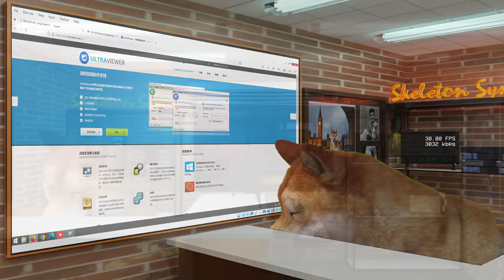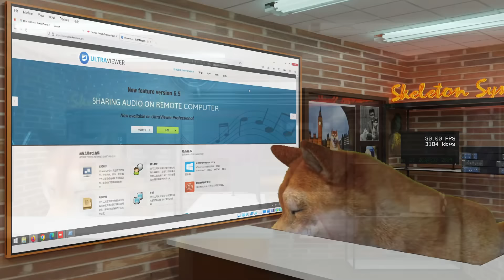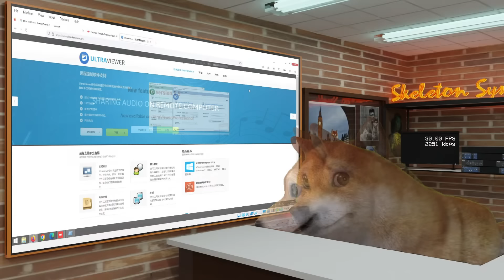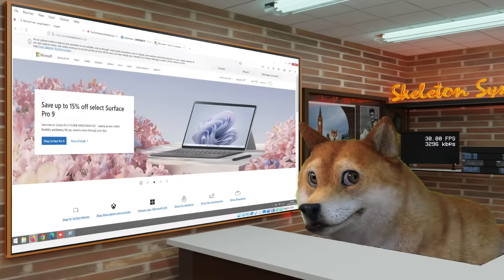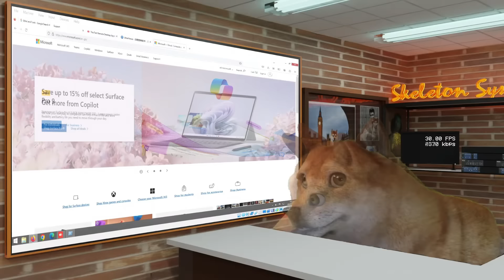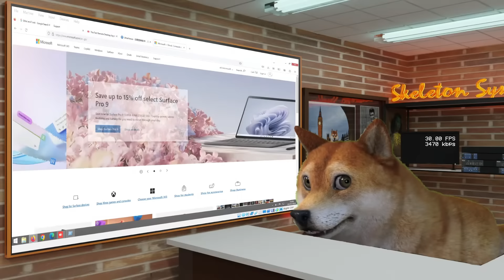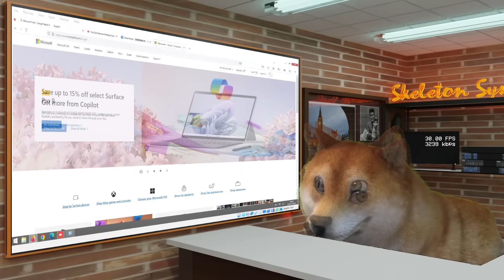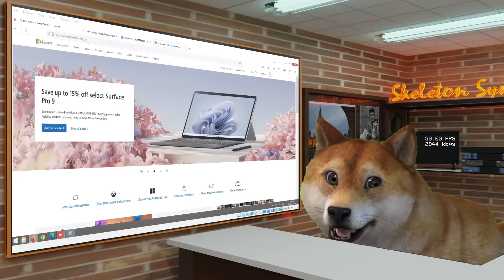Scammer informs me of Haggis on the Network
In this call I play the part of Gorden Bennett, Who gets confused with Haggis and the fact that the tech support scammer doesn't understand that Microsoft is not Ultaviewer.

He then claims that their is a tap on my phone, So I get my phone scrambler out, which confuses things even more.